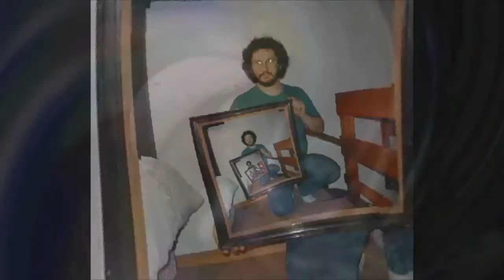Spacemen3 - Call The Doctor [Alternative Version]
Take LSD and watch this during your trip for going to space